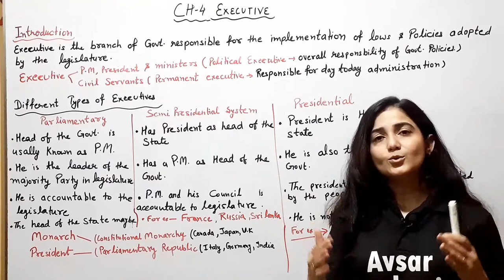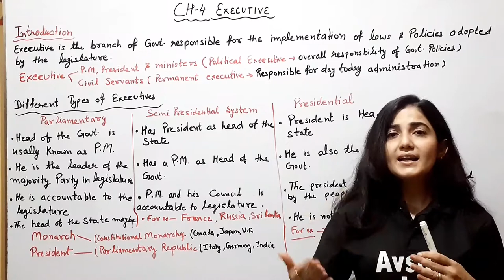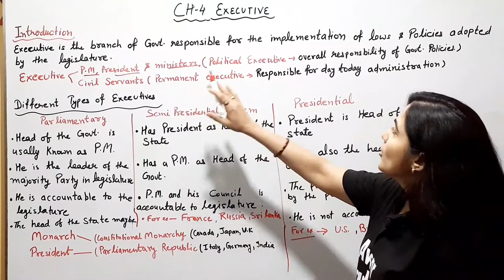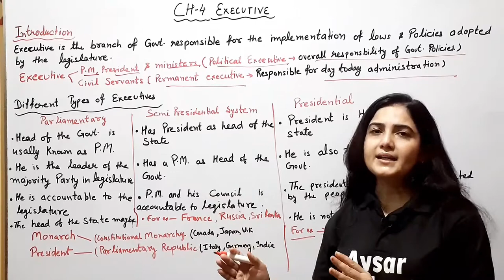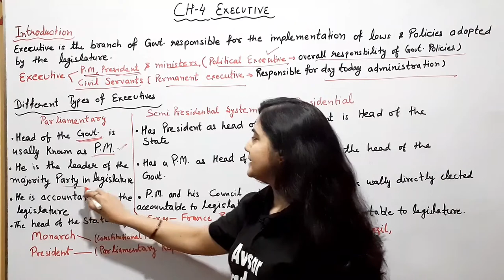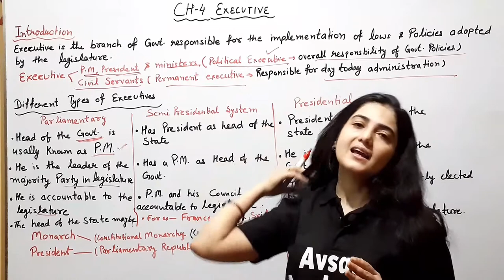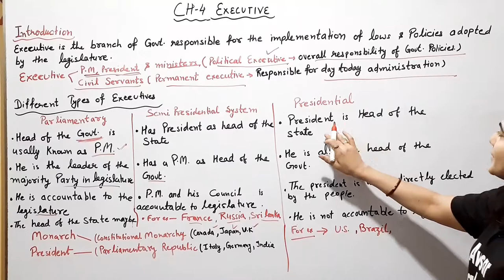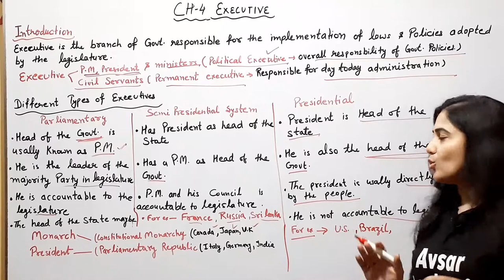Class 11 Political Science I Introduction and Types of Executive I Chapter 4 Executive explain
In this video :

Topic :  Executive
Subject : Political Science
Class :11 th
Chapter :4

Avsar Academics is an online education platform. We are Providing top class education  Free (Full Courses) from Class 8th to Class 12th all important subjects with best teachers. Our mission is to provide free top class education, without wasting precious time of the students in tuition and coaching centers.

Team Avsar Academics
Class 11 Political Science I Introduction and Types of Executive I Chapter 4 Executive explain In Hindi | Best Political Science Explanation | Executive Introduction in Hindi | 1 Mark Important Question For Executive